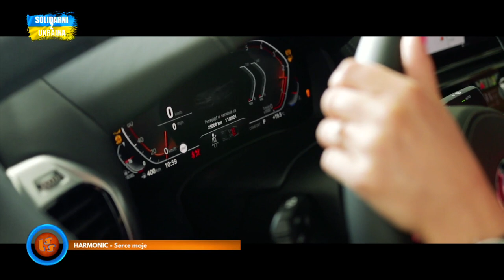Notowanie 773 cz. 1 - 05.02.2023r.